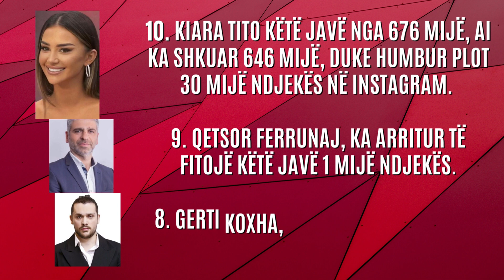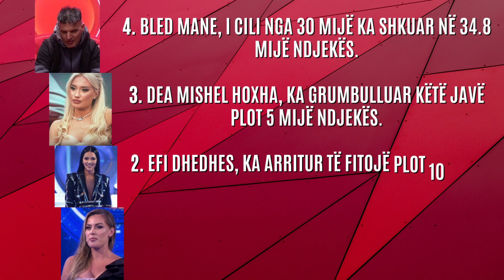Do habiteni, Instagrami i banorëve të BBV ditët e fundit, cili fitoi 15 mijë ndjekës - 2023